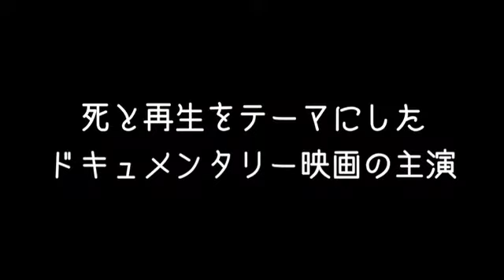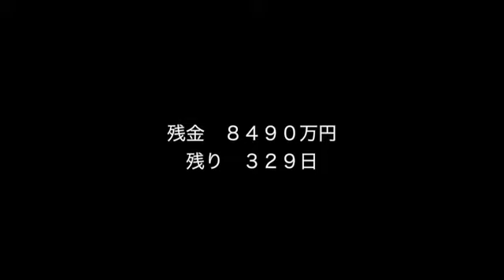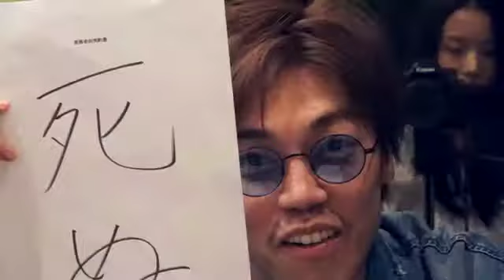トウキョウドキュメント,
「命をテーマにした作品です」自殺が失敗に終わった男（濱矢航）が命を売りに出した。それを購入した（梶祐一）は、濱矢が生きる希望を取り戻していく様をドキュメンタリー映画として撮影することに。しかしプロデュースする梶は「終わった男」扱いされたヤラセ上等の元テレビマン。ありとあらゆる欲を満たし、情報を捏造し、不謹慎を詰め合わせながら一年間という期限付きの撮影が始まった。